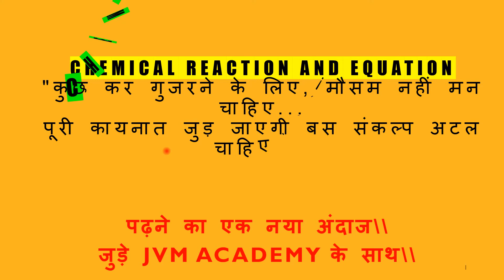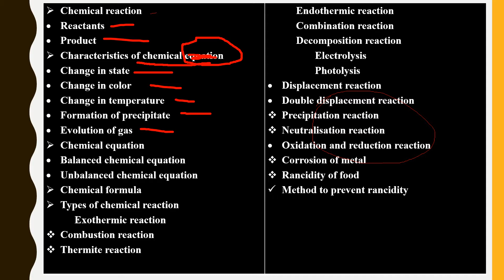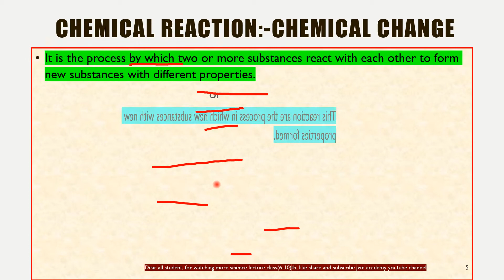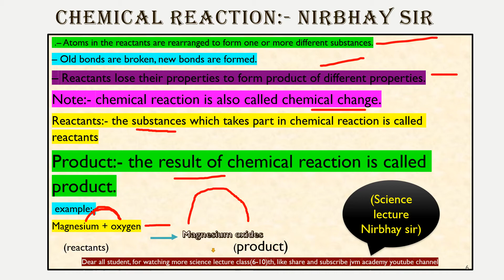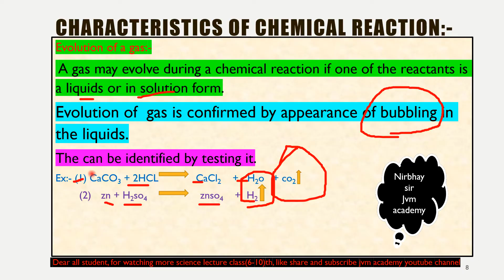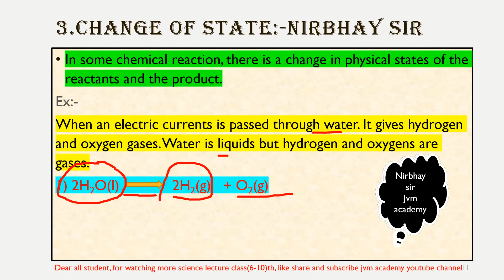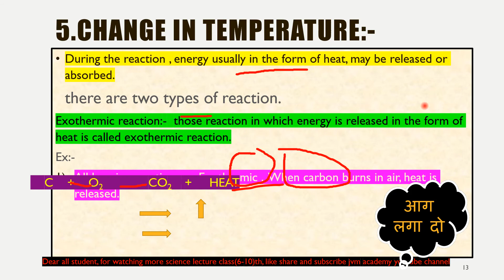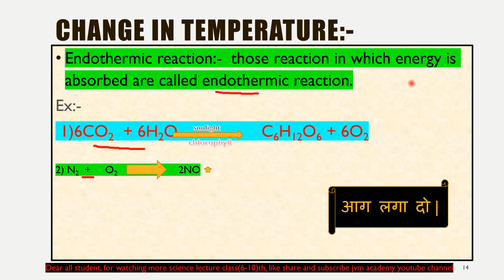chemical reaction and equation || part-1 || class-10th || Nirbhay sir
Characteristicsofchemical reaction
It is the process by which two or more substances react with each other to form new substances with different properties.
                                                  or
This reaction are the process in which new substances with new properties formed.
Note;-
– Atoms in the reactants are rearranged to form one or more different substances.
– Old bonds are broken, new bonds are formed.
– Reactants lose their properties to form product of different properties.
Note:- chemical reaction is also called chemical change.
Reactants:- the substances which takes part in chemical reaction is called reactants
Product:- the result of chemical reaction is called product.